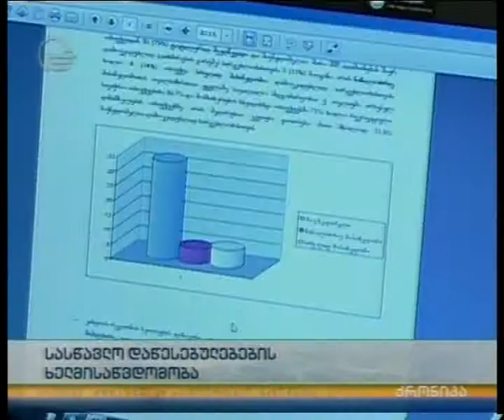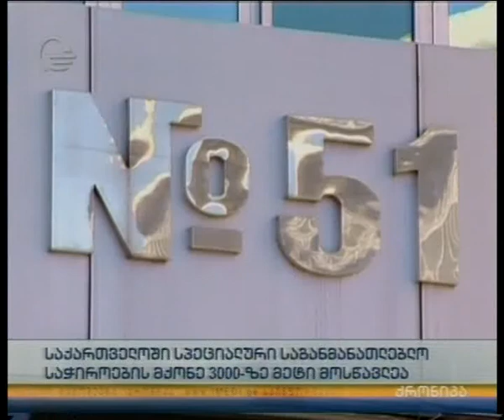სასწავლო დაწესებულებების ხელმისაწვდომობა